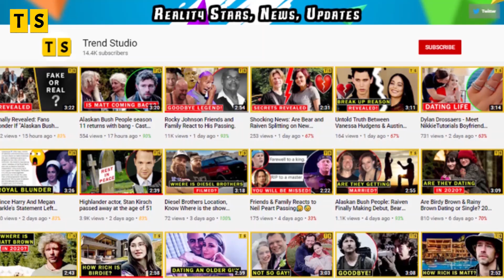What happened the Moonshiners star, Jeff? Was he arrested?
Moonshiners fans all know the dynamic duo of Jeff Waldroup and his son, Lance, don't you? They are one of the most popular casts of the show. However, they have not been seen on the show since 2019. So what happened to the father-son duo form the Discovery Channel's reality show? Was Jeff arrested?